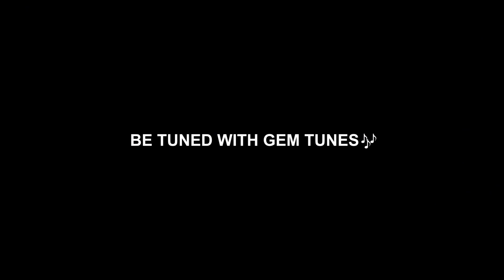Ek Shloki Navgrah : एक श्लोकी नवग्रह | Kartik Ojha | Bhakti Stotram | Gem Tunes Bhakti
Gem Tunes Bhakti & Rao Inderjeet Singh Presents "Ek Shloki Navgrah" New Bhakti Strotam. Ramniwas by Kartik Ojha. Music is given by Umed Khan. Lyrics are Traditional.

Song : Ek Shloki Navgrah
Ramniwas : Kartik Ojha
Lyrics : Traditional